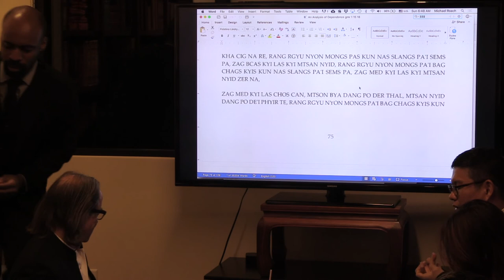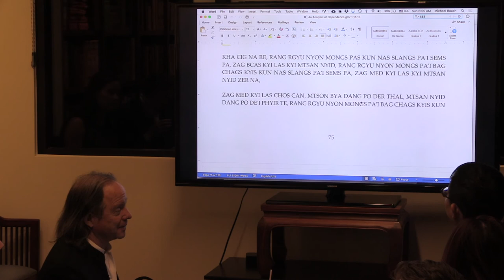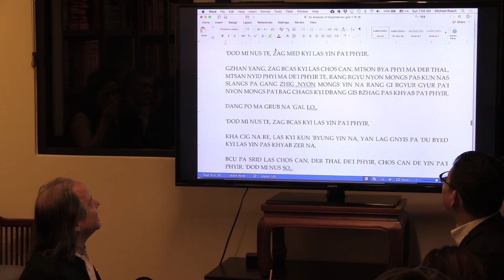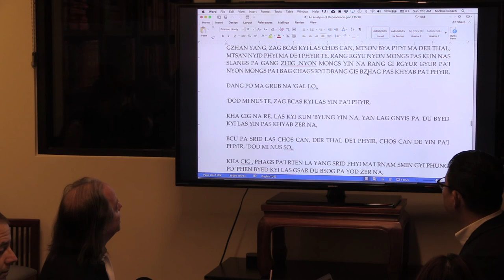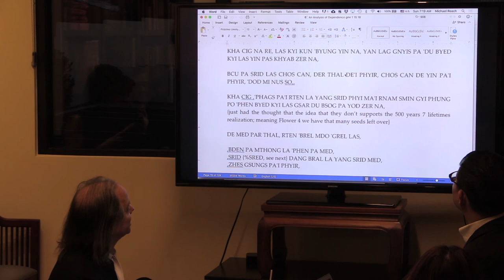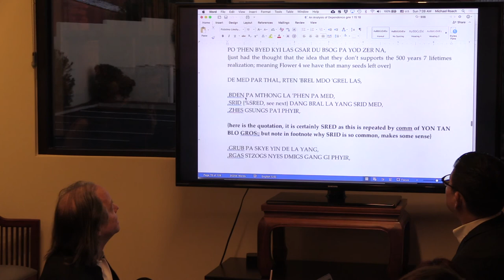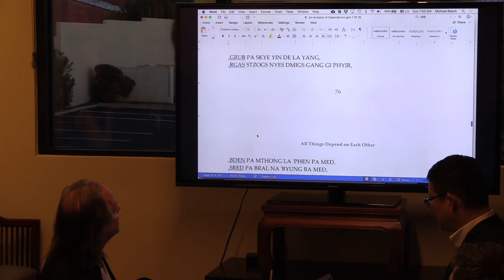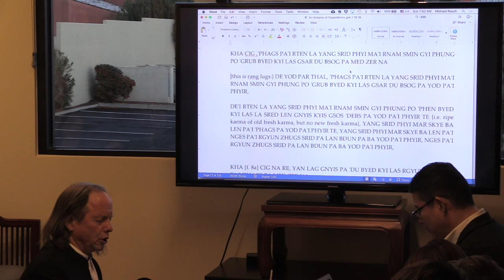Dependence 3 Term 4 Day 5: Asian Classics Translator Program at SCIM